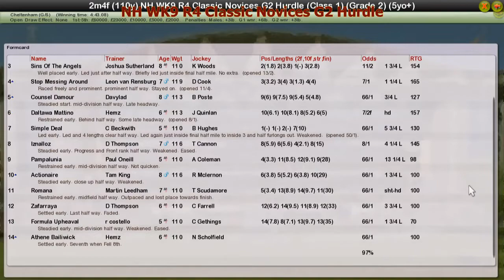NH WK9 R4 Classic Novices G2 Hurdle